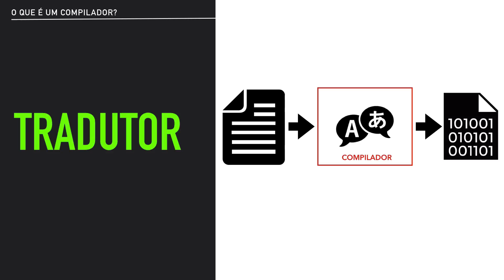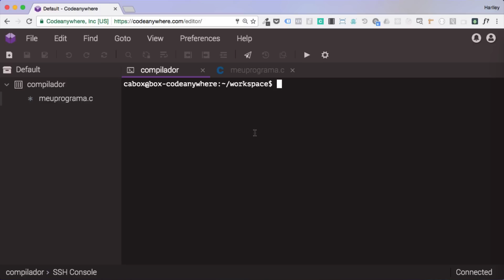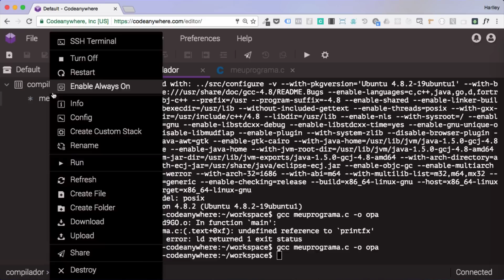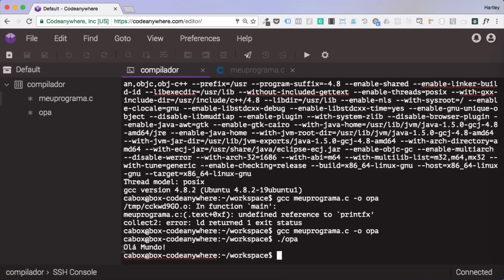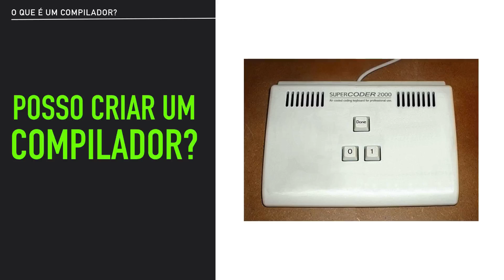O QUE É UM COMPILADOR?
Oi, eu sou o Harlley Oliveira da Playcode e nesse vídeo você vai aprender o que é um compilador. Se você é um iniciante em programação, você não pode deixar de assistir, para entender melhor o que é um compilador de código. Confira!

AINDA NÃO SABE PROGRAMAR? ACESSE O LINK ABAIXO!